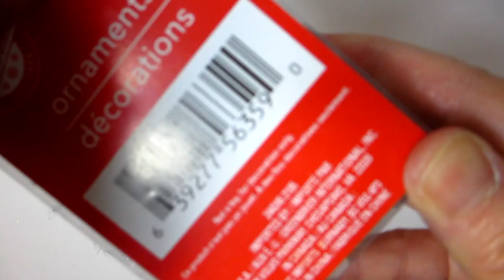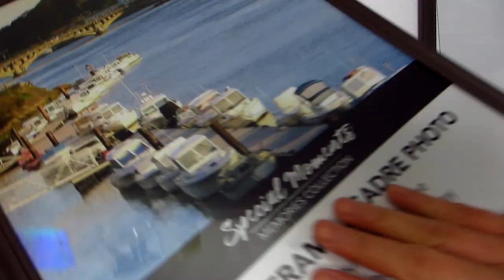Glam Serving Tray With Lots of Bling | Glam Home Decor | Dollar Tree DIY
In this DIY tutorial I show you how to repurpose old picture frames into a beautiful serving tray or vanity tray. If you would like a copy of the instructions, head over to my website blog @ for a full list of the materials and step-by-step instructions - written in a fun, recipe format.

All projects on this channel are completed with no budget or low budget.

Most of my supplies and materials are from garage sales, Habitat Restore, Dollar Tree, Dollarama, ebay.ca, amazon.ca, Hobby Lobby, Michael's or they are things I already have around the house.

These are some of my favorite arts n crafts tools and supplies whenever I cannot find what I'm looking for in the stores or if I am unable to get out to the store.